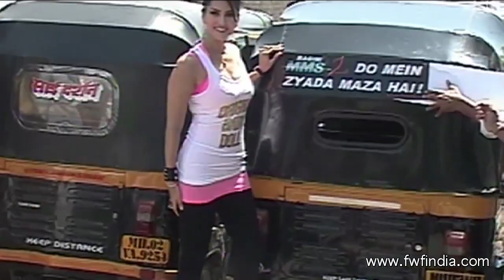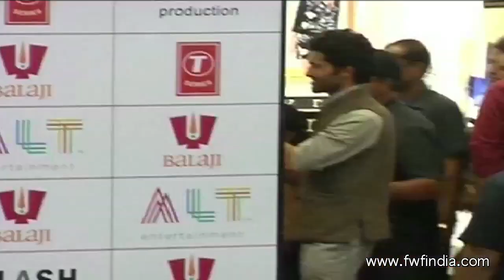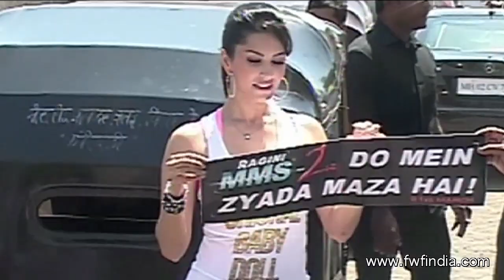'Ragini MMS 2' Movie | 'Sunny Leone' | Full Length Promotion & Making of the Movie